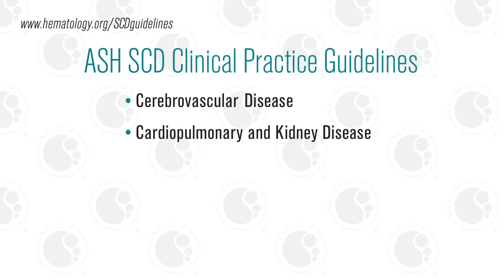ASH Clinical Practice Guidelines on Sickle Cell Disease (SCD)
The American Society of Hematology (ASH) believes it is essential to provide updated treatment guidelines that reflect the newest evidence about the disease, ensuring the medical community can better treat Sickle Cell Disease (SCD) and people living with SCD can make the best decisions for their care.